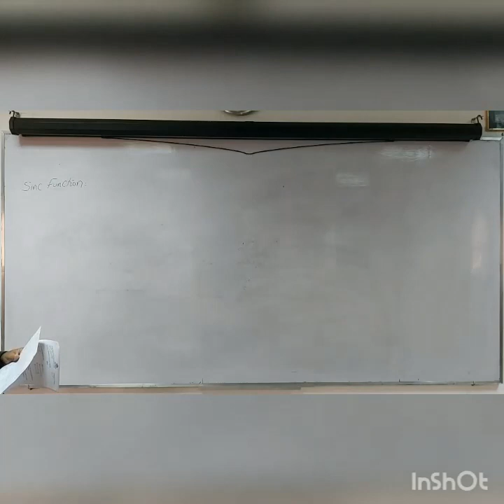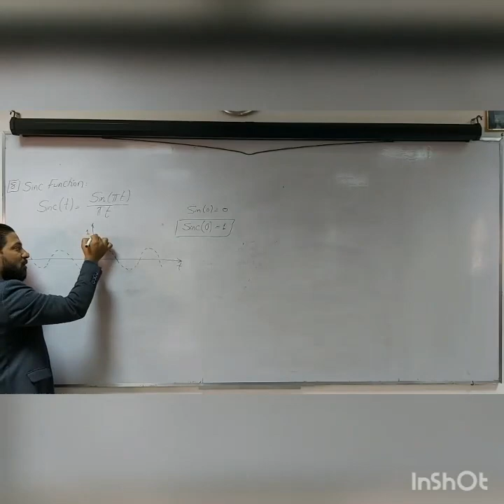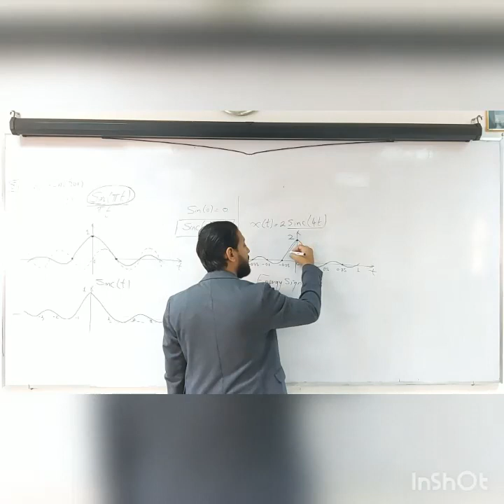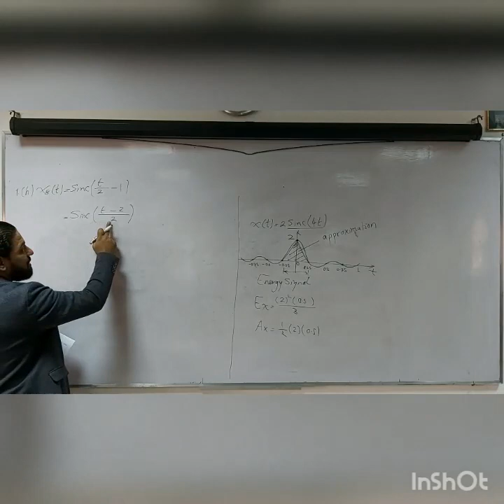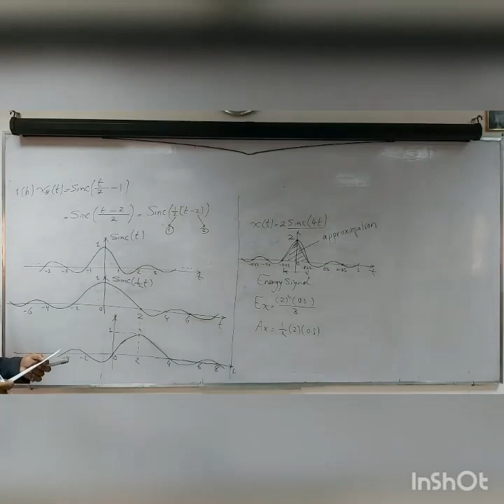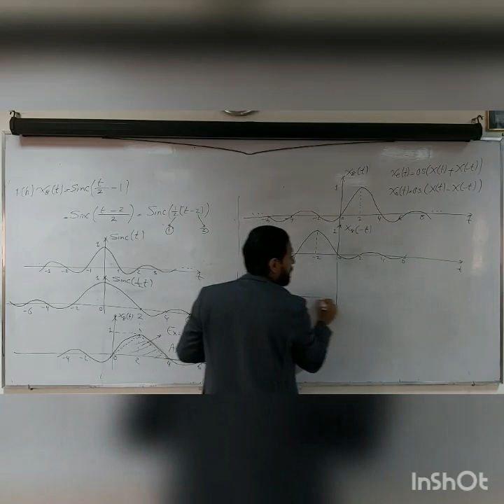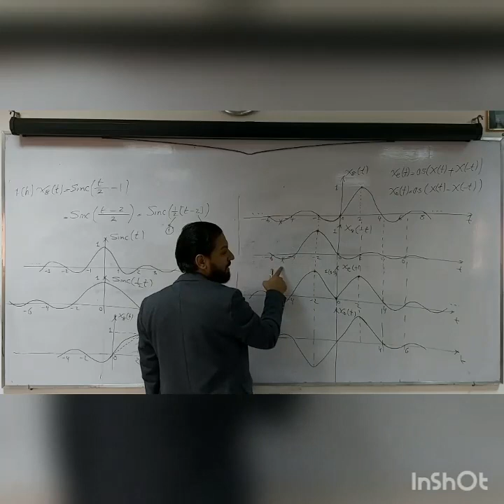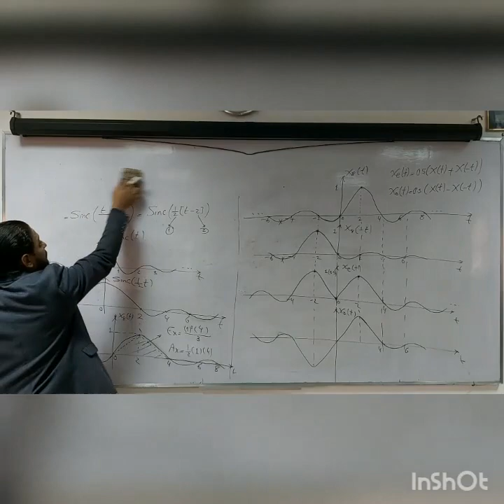Signal and Systems Analysis - 4